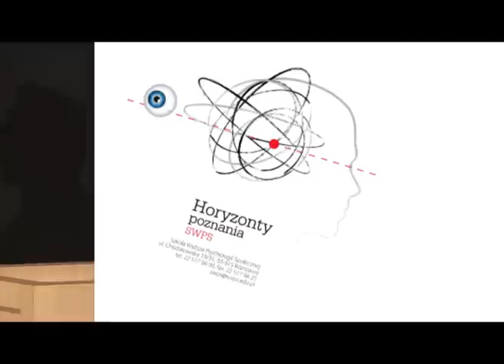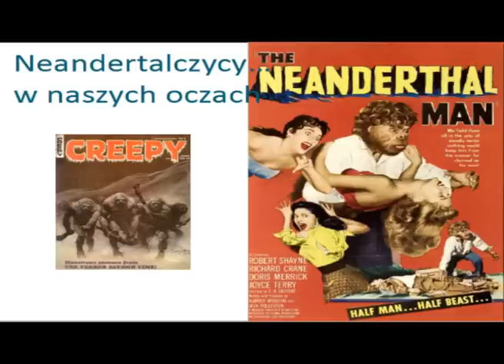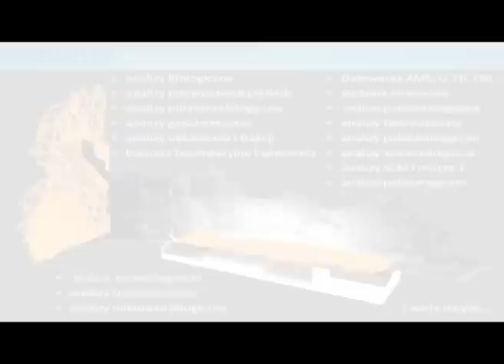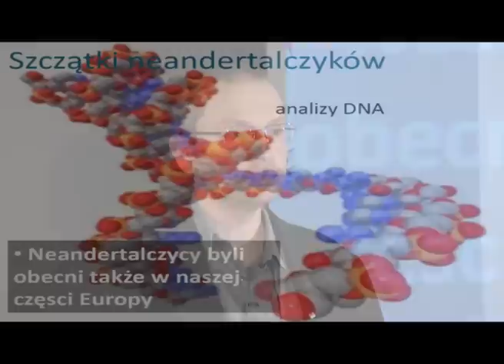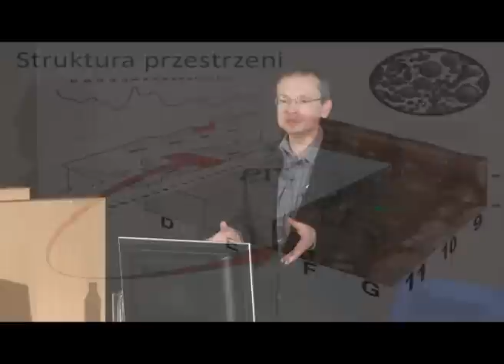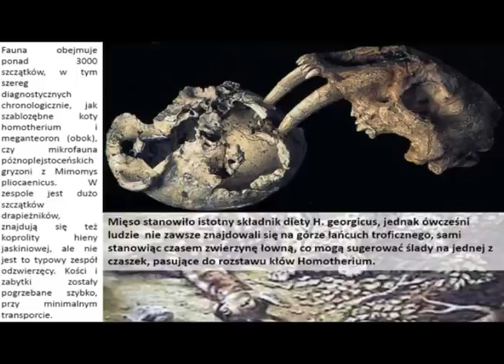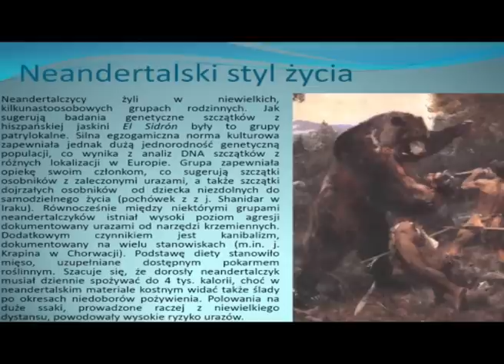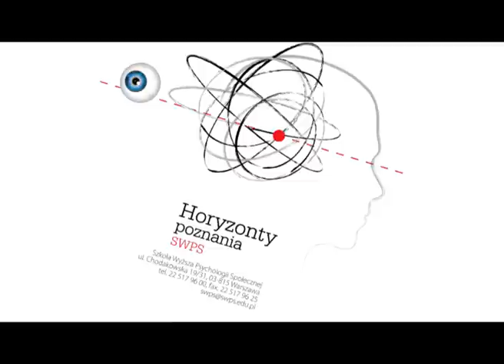"Ile jest w Tobie neandertalczyka?" - dr Mikołaj Urbanowski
Drugie spotkanie z cyklu "Horyzonty poznania" - 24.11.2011